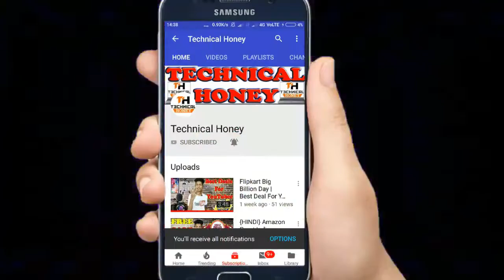{HINDI} Why Tik Tok Banned In India | Tik Tok App भारत में बंद हो जाएगी | Tik Tok Big Bad News 2019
1 Instagrem Follow:- Technicalhoney1
2 Instagrem Follow:- PatelDjMixingPoint